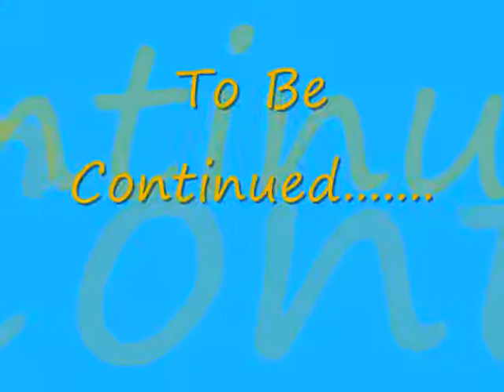Our House, if I had a hammer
The first stage of our house extension